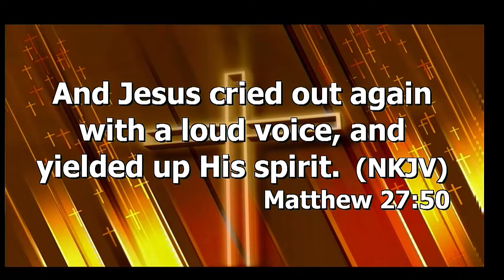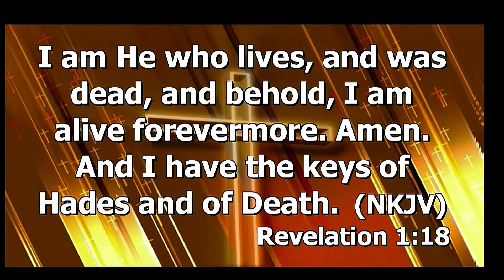Grave is not a property of God that is why Jesus went to chase the souls of saints out of the grave.